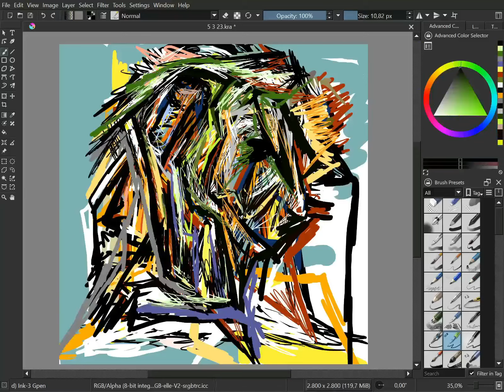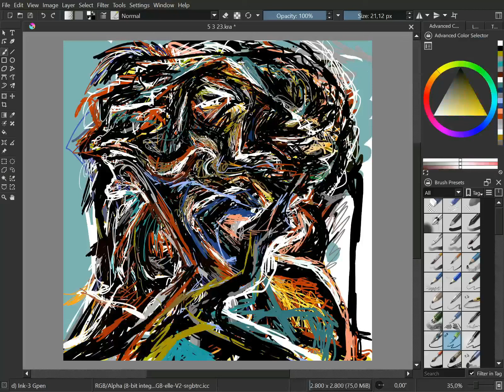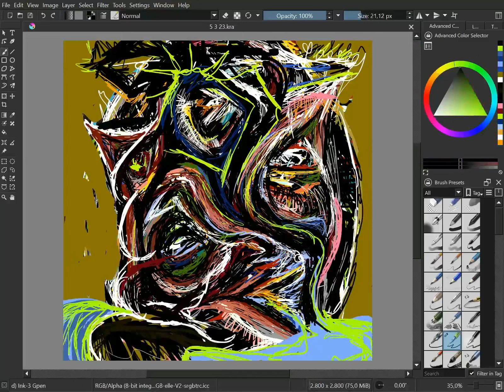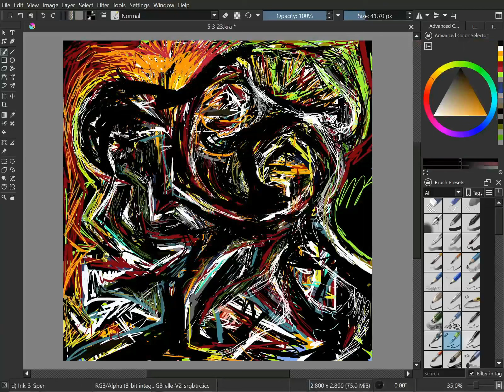next to labyrinth (digital drawing time lapse)